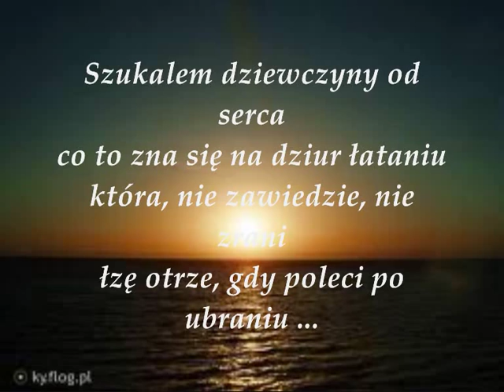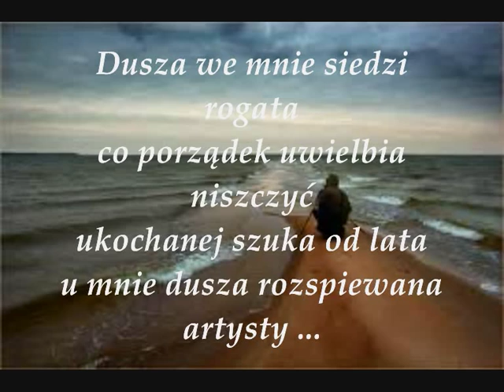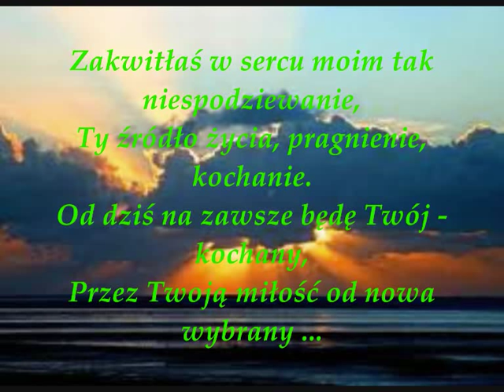Jarek Rynkiewicz - Rogata Dusza